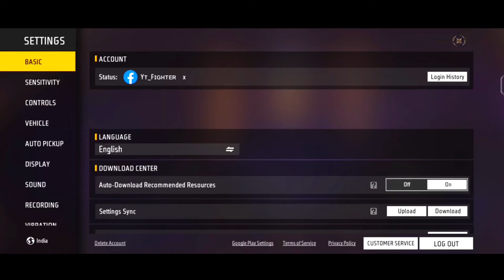Free Fire Headshot Setting 2024 🎯 || BEST Fire ⚙ Button Size ✅ OneTap Sensitivity + Setting & Dpi 📲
No.1 @MOUAN77

2024 Free fire Sensitivity settings for 2GB RAM
2024 Free fire Sensitivity settings for 3GB RAM
2024 Free fire Sensitivity settings for 6GB RAM
2024 Free fire Sensitivity settings for 8GB RAM
2024 Free fire headshot sensitivity 2024
What is the No 1 headshot
sensitivity in free fire 2024
What is the best sensitivity for free fire?
What is the sensitivity of auto headshot in FF?
What is the sensitivity of 4gb ram FF Max?
What is the sensitivity of 3GB ram FF?
What is the sensitivity of 2gb ram FF?
What is the sensitivity of 6gb ram FF?
What is the sensitivity of 8gb ram FF?
What is the sensitivity of 100 headshot in free fire?
How do you set a headshot on free fire?
Best sensitivity for free fire auto headshot in mobile

free fire setting sensitivitas
ff auto headshot 2024 sensitivity
free fire sensitivitas
ff auto headshot 2024 sensitivitas headshot
free fire sensitivity settings
best sensitivity
ff headshot sensitivity
ff sensitivity headshot
sensitivitas auto headshot settings
ff best headshot sensitivity free fire
sensitivitys ff 3gb ram
ff settings
free fire sensitivity 2024 sensitivitas
ff headshot 2022 tanpa dpi
best headshot sensitivity dpi
ff best sensitivity setting
free fire 2023 sensitivitas auto headshot 2024
setting best fire button size
ff max headshot sensitivity
raistar sensitivity 3 gb ram
one tap headshot sensitivity after update
headshot white 444 sensitivity
settings free fire setting tamil
sensi ff auto headshot 2gb ram
free fire one tap setting tamil setting
headshot free fire
ump sensitivity
ff best dpi for free fire 4gb ram
free fire one tap sensitivity 4gb ram
sensitivity in free fire 8gb ram
hacker sensitivity